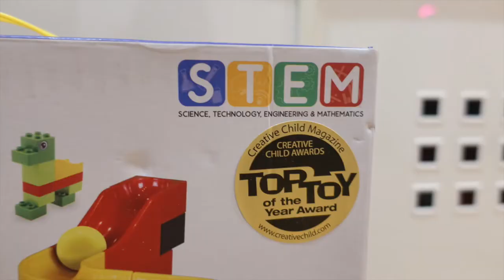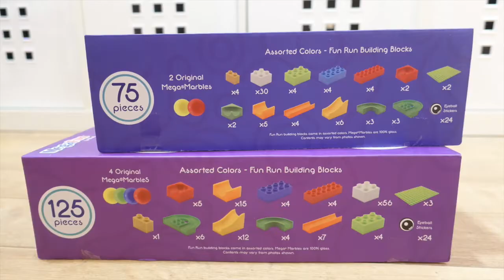噗兒馬迷 Ｘ megafun